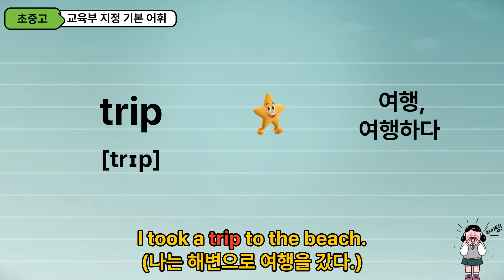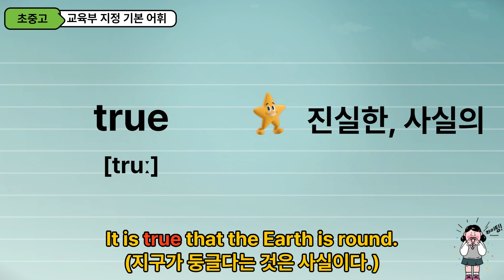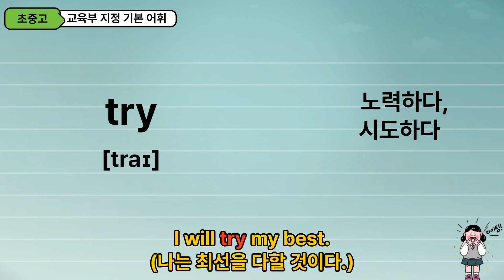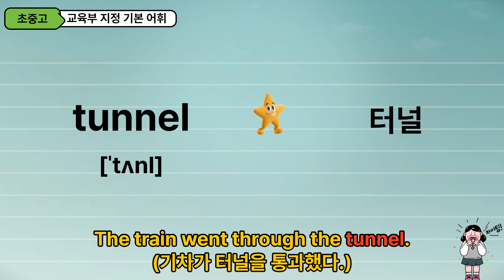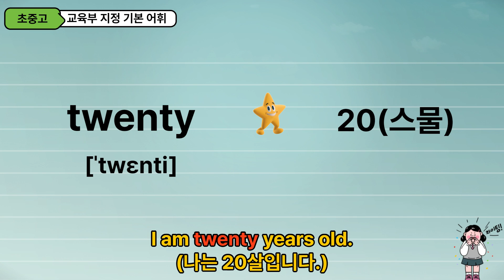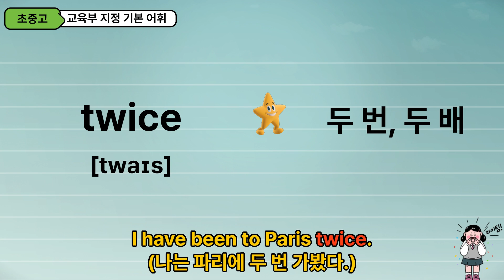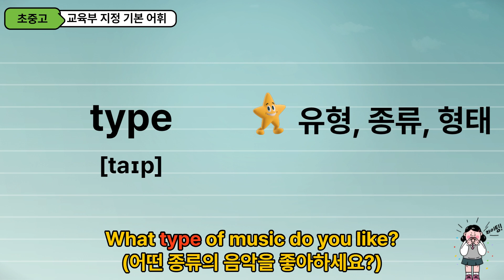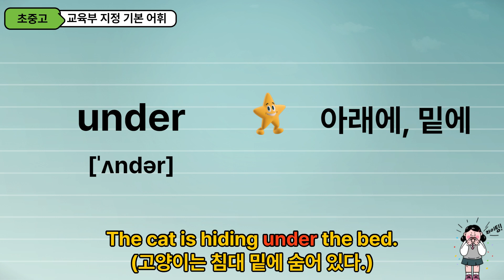[교육부 지정] 초중고 기본 영단어 3,000 (DAY94 : 2791~2820번) /초등영어 /중등영어 /고등영어 /필수영단어 /기초영어 /수능영어 /영어공부